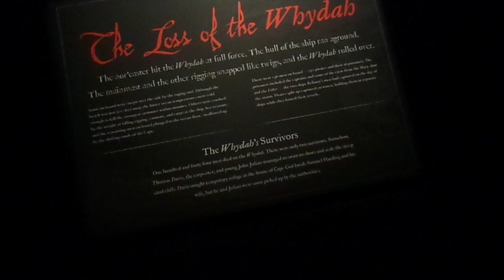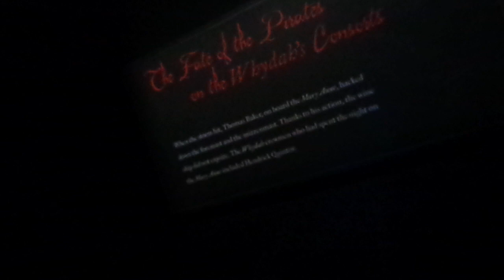Loss of the Pirate Ship Whydah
Amalia reads about the loss of the Whyda a pirate ship.